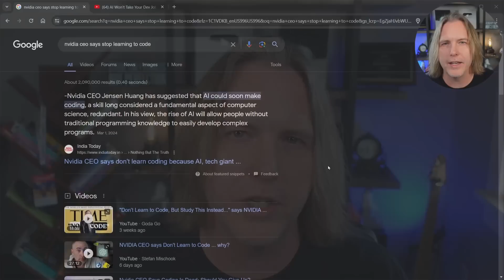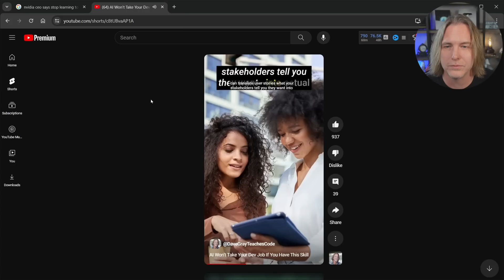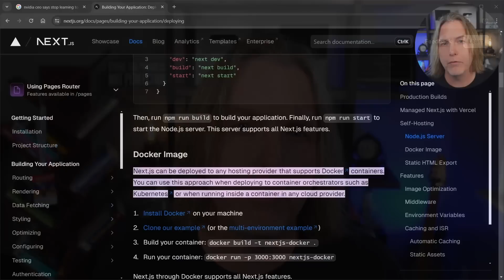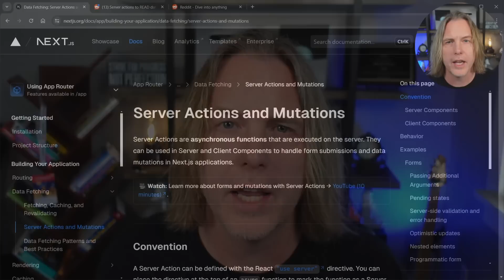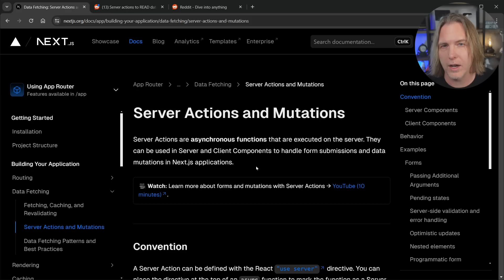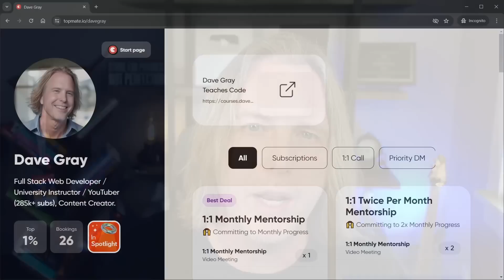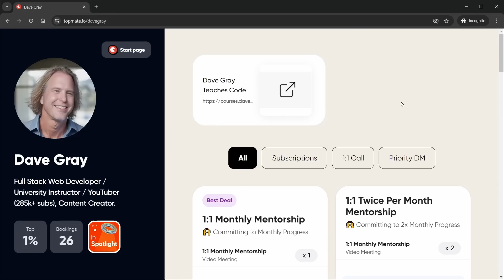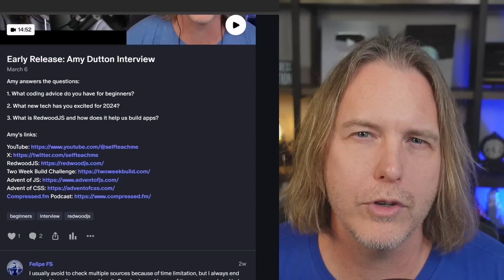What did Next.js Server Actions actually accomplish? And Other Questions...